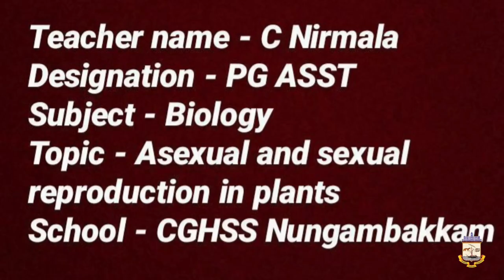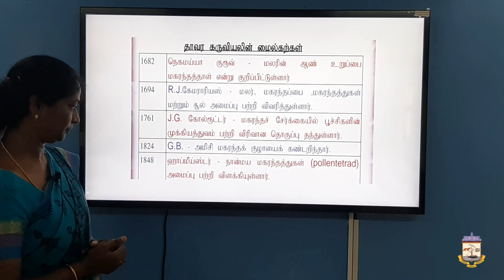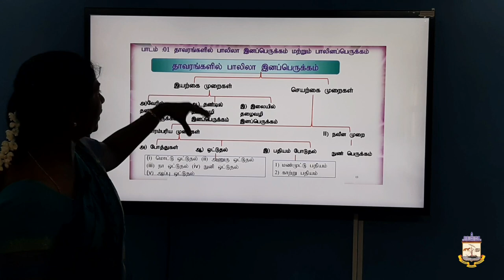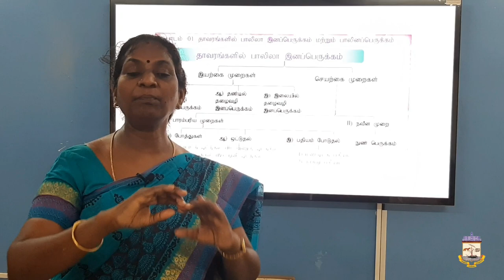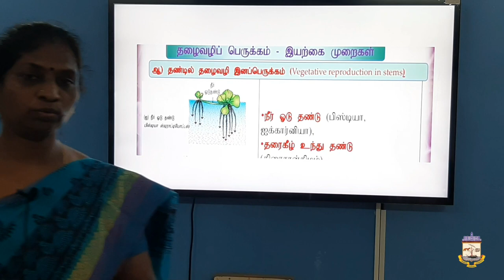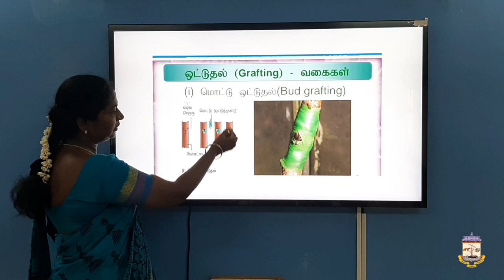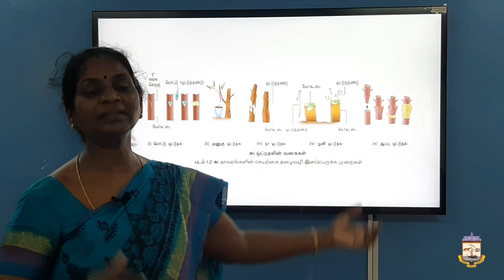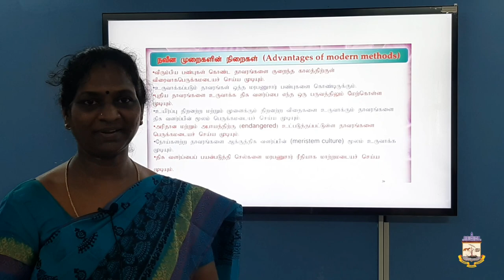Asexual and Sexual reproduction in plants (class 12)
Detailed video on Asexual and Sexual reproduction in plants (class 12)